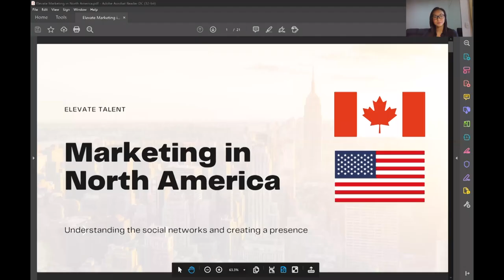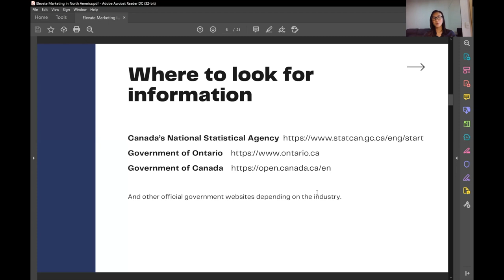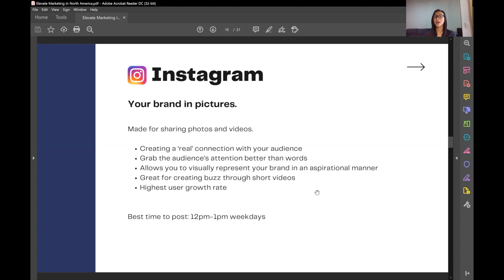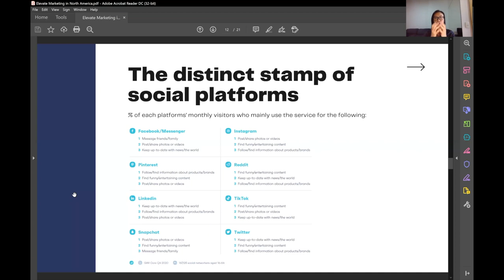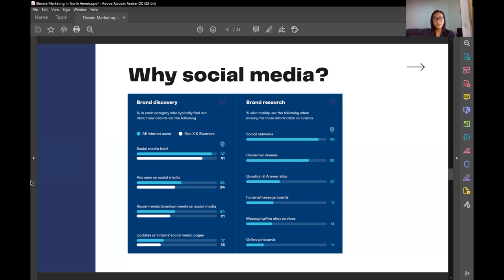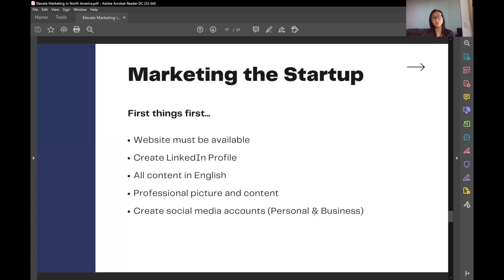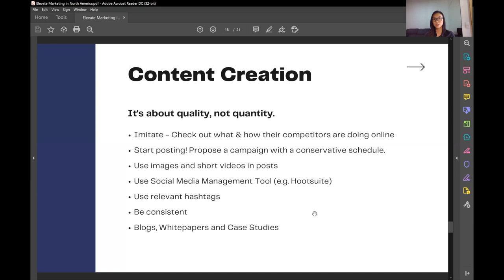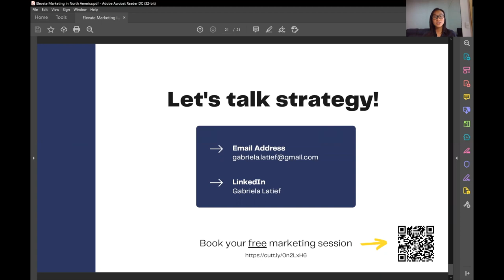Module 3: Marketing in North America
Module 3 Marketing in North America is helping to understand how marketing and social media strategy works in Canada and the USA. Through this module, participants will learn how to create social media strategies.

Find information about this module and other modules in this Google Drive